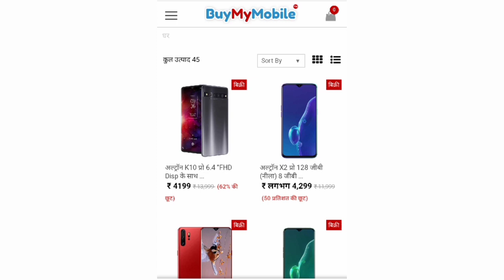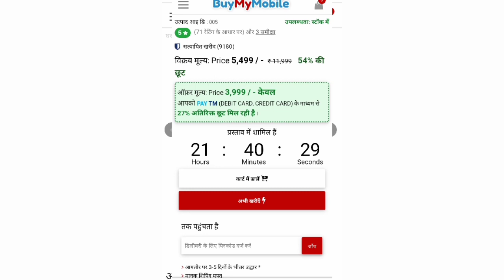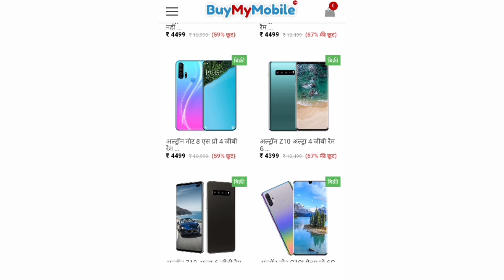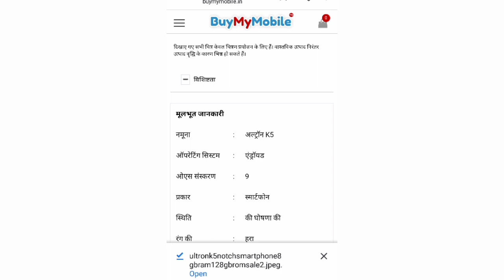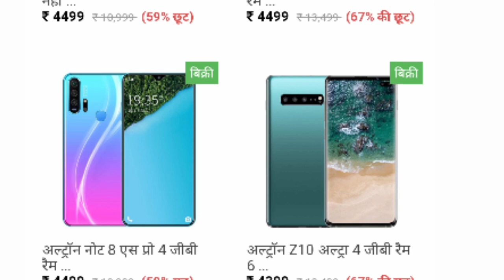Ultron K5 Notch, Ultron xt notch Ultron p30 pro|6+64Gb Ram&Rom||but my mobile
Ultron P30 Pro| Ultron Xt Notch|Ultron K5 Notch|6+64Gb Ram&Rom||but my mobile| fake &real||

Ultron p30 pro
Ultron xt notch
Ultron k5 notch
Ultron p30 pro smartphone
Ultron smartphone

Hello dosto aaj ki video me hamne aapko bataya hai ultron k5 notch smartphone aur ultron xt notch aur ultron p30 pro ke bare me es phone ko khareede ki na khareede yah phone fake hai ya real hai en sabhi ki jaan kari es video me di hai hamne dosto yah phone ek website ke through sell ho rahi hai aur es phone ko aap kahi se nahi khareed paoge

Dhanyavad मै
 aapka dost